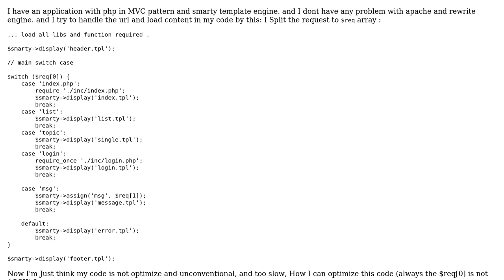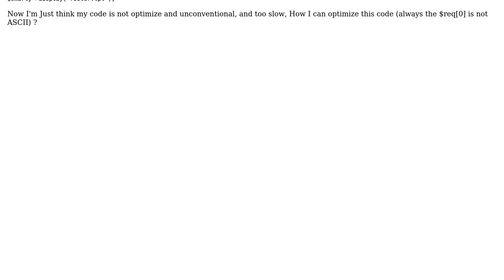The best way to handle content in virtual url - php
With thanks & praise to God, and with thanks to the many people who have made this project possible! | Content (except music & images) licensed under CC BY-SA | Music | Images & others | With thanks to user Farzad Mambari user A1Gard and the Stack Exchange Network Trademarks are property of their respective owners. You are responsible for your own actions.